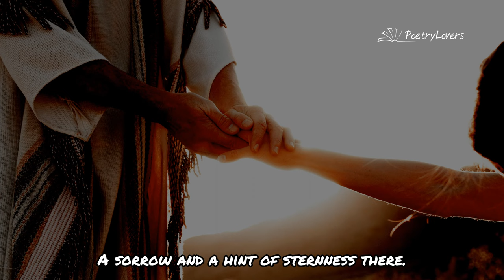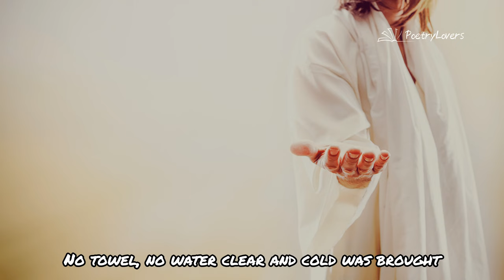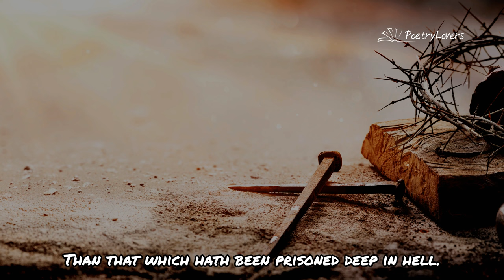[PoetryLovers] Love's Sacrifice by Jean Blewett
Love's Sacrifice by Jean Blewett

The eyes He turned on her who kneeling wept
Were filled with tenderness and pity rare;
But looking on the Pharisee, there crept
A sorrow and a hint of sternness there.
"Simon, I have somewhat to say to thee,"
The Master's voice rang clearly out, and stirred,
With its new note of full authority,
The list'ning throng, who pressed to catch each word.
"Master, say on,' self-righteous Simon said,
And muttered in his beard, 'A sinner, she!"
Marvelling the while that on the drooping head
The hand of Jesus rested tenderly.
"Seest thou this woman, Simon?' Scornful eyes
Did Simon bend upon the woman's face,
The while the breath of love's sweet sacrifice
Rose from the broken box and filled the place.
Self-righteousness, the slimy thing that grows
Upon a fellow-creature's frailty,
That waxes fat on shame of ruined lives,
Swelled in the bosom of the Pharisee.
"Into thine house I came at thy request,
Weary with travel, and thou gavest not
To me the service due the humblest guest,
No towel, no water clear and cold was brought
"To wash my feet; but she, whom you despise,
Out of the great affection she doth bear
Hath made a basin of her woman's eyes,
A towel of her woman's wealth of hair.
"Thou gavest me no kiss'—O Simon, shame,
Thus coldly and unlovingly to greet
The Prince of Peace!—'but ever since I came
This woman hath not ceased to kiss my feet.
"He loveth most who hath been most forgiven."
O Simon, hearken, learn the great truth well,
No soul on faith's glad wings mounts nearer heaven
Than that which hath been prisoned deep in hell.
Methinks I hear her say: "Thou who forgivest
My many sins, this off'ring, sweet of breath,
I pour on Thee, dear Lord, while yet thou liv'st,
For love is ever swift to outrun death.'
Upon her are the eyes of Jesus turned,
With gaze which seems to strengthen and to bless.
Who knows how long the soul of Him hath yearned
For some such token of rare tenderness?
The flush of shame flaunts red on Simon's cheeks,
About the table idle babblings cease,
A deep, full silence, then the Master speaks:
"Thy faith hath saved thee, go in peace—in peace."